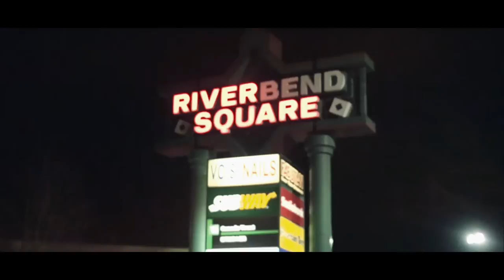Niggz ft. Erick Rush - Places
RNE Presents "Places" Track #11 off of the Nightmares mixtape.
Directed and Edited by Jeff Eckert/Cold Island Productions.
We keep the work rate high and never stop moving...